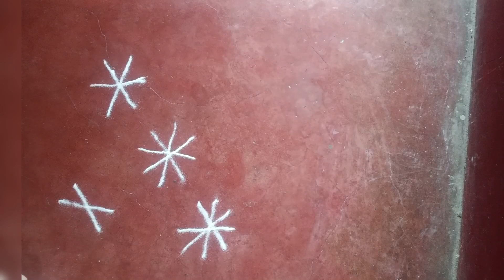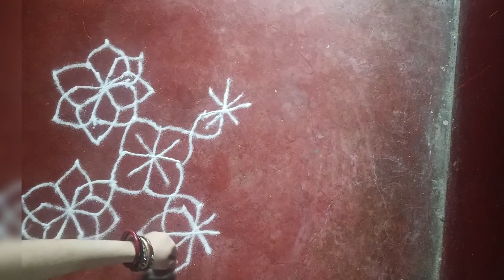simple rangolidesigns easyrangolidesign youtubevideos festival dailyrangoli